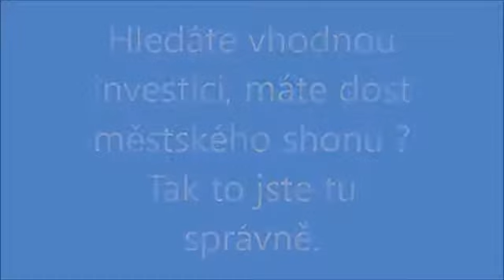Prodáno do 2 dnů. Rodinný dům na polosamotě v obci Cotkytle